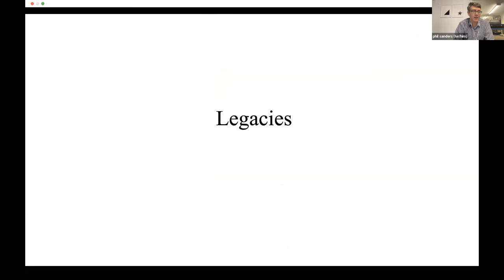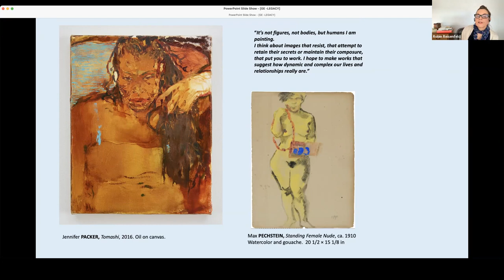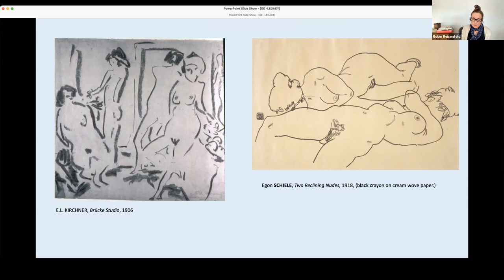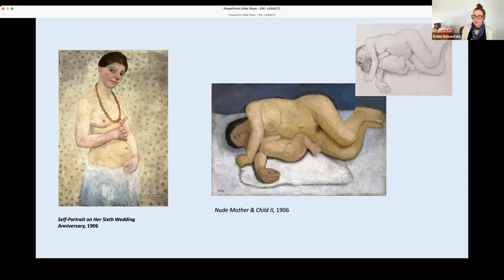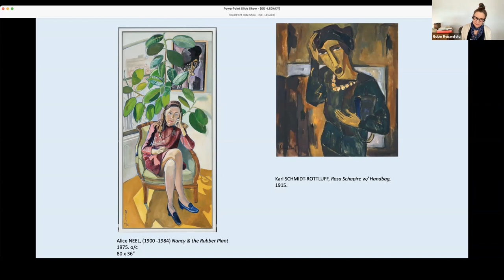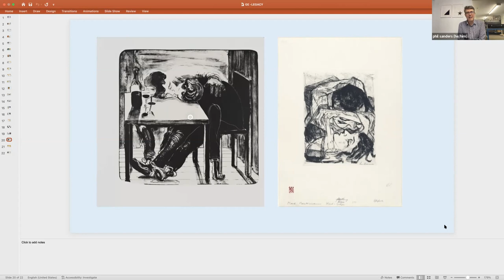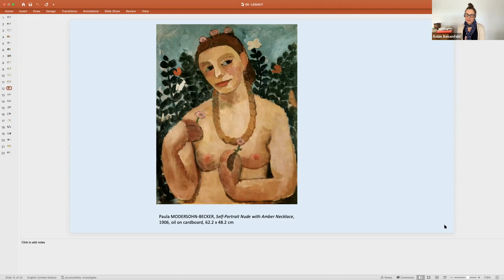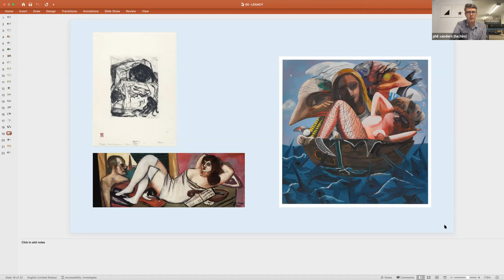PATM Book Club S3 E2 with Robin Reisenfeld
Prints and Their Makers Book Club conversation with curator, critic, and educator, Robin Reisenfeld.  We will be discussing the lasting legacy of German expressionism and its humanist focus on the figure, the revival of figurative art in the 1990's, and the roles printmaking and paper have played in shaping the visual vernacular and careers of the artists of both eras.  Reisenfeld has been a curator at the Museum of Modern Art, & the Toledo Museum of Art, the Director of Global Contemporary Art in the MA program of Christie's Education in NY, and author of numerous articles and exhibition catalogs.  The last conversation gave me so much to think about that we are back for another round.